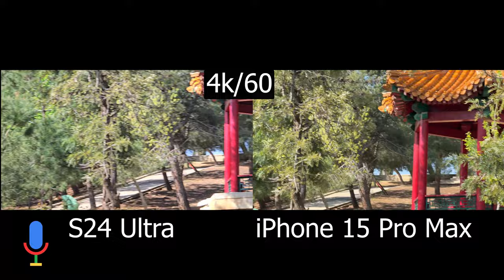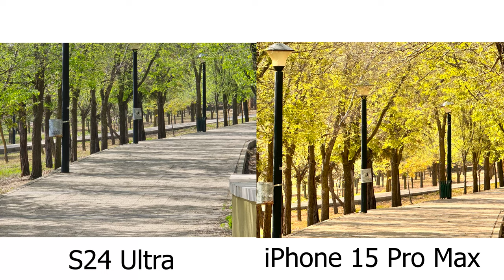تحدي أقوى كاميرة 2024 | Camera Wars: Galaxy S24 Ultra Vs iPhone 15 Pro Max Face-off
وأخيرا حانت لحظة الحقيقة
من يملك أفضل نظام كاميرة
هل يتفوق الجالكسي أس 24 الترا
على هاتف آبل الآيفون 15 برو ماكس
وجها لوجه اليوم